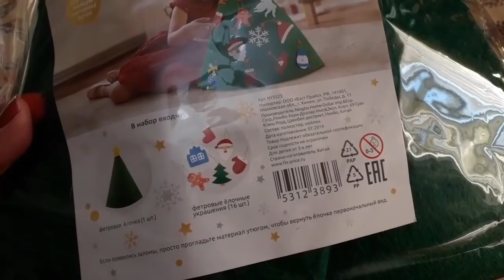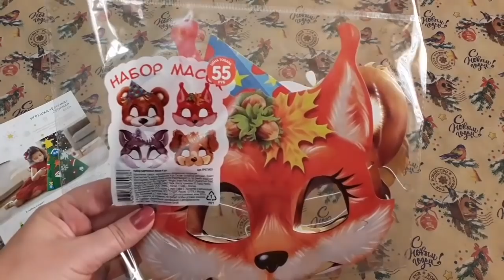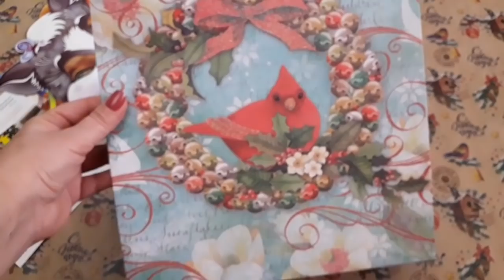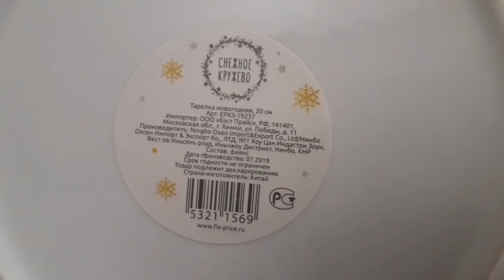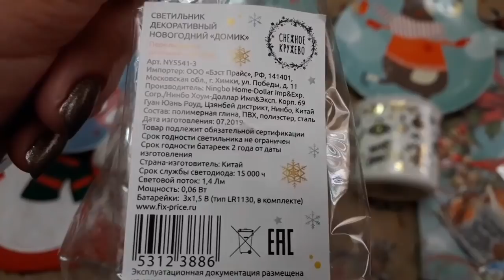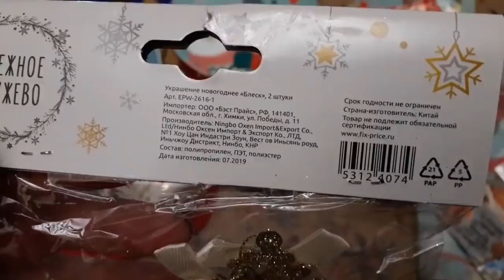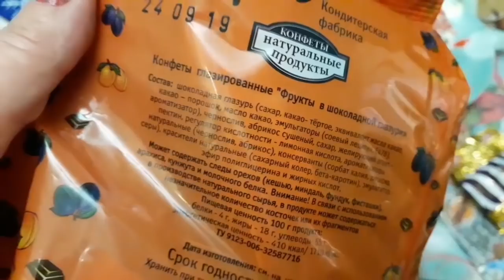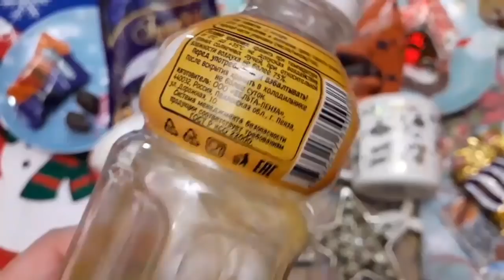ФИКС ПРАЙС НОВОГОДНИЙ 🤜 🤯 УДАР по моим эмоциям Октябрьские покупки на 2020 г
ШИКАРНЫЕ НОВОГОДНИЕ  ПОКУПКИ из магазина ФИКС ПРАЙС к 2020 году.

mkern21112018

✔Покупки в интернет магазинах КЭШбек SMARTY SALE /возврат денег/ 💱 - уже жду Возврат !